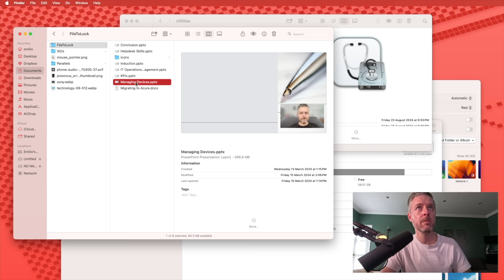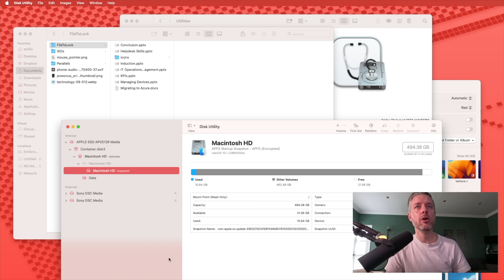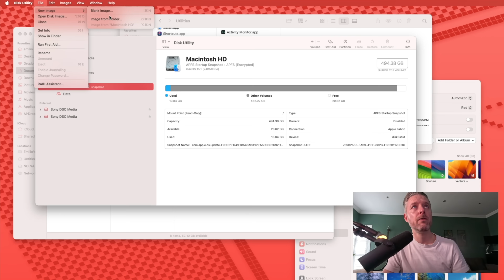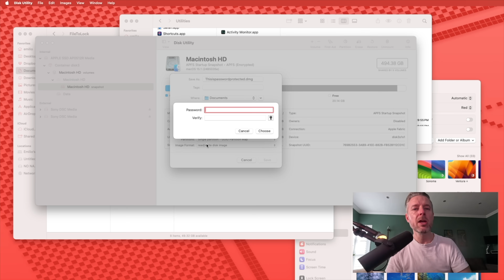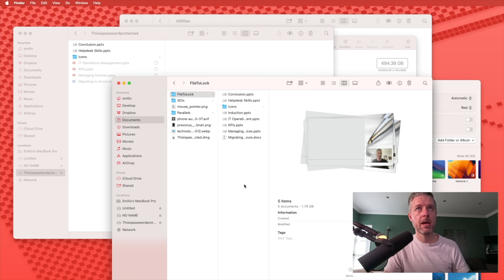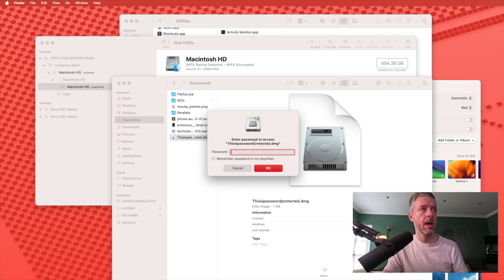How to Lock and Password Protect a Folder on Mac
Some folders on your Mac are too important to lose or to give anyone access to. So how do you lock or password protect a folder on Mac, and what is the difference between the two?

In this video Emilio Aguero of @TechWithEmilio  will show you two ways to protect an important folder: by locking it to prevent anyone from deleting your folder and modifying its contents, and by creating an encrypted, password-protected folder in the form of a DMG file.

For more ways to protect a folder on Mac, check out the full tutorial on our blog It also includes instructions for

- how to encrypt a folder on Mac using Encrypto
- how to lock and password-protect a folder with Terminal

And for easy navigation, here are the key moments of our video with the time codes:

00:00 - Intro
00:35 - Two Ways to Protect a Folder
01:19 - How to Lock a Folder
02:56 - How to Password-Protect a Folder